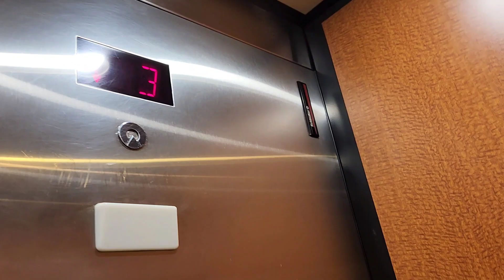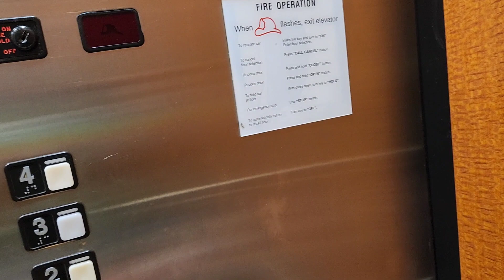Tired ride on a Schindler Hydraulic elevator 🛗 at the Wingate Inn in Charlotte, NC.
We were exhausted, but wanted to get a video of the Schindlers in this hotel.  Charlotte, NC, Thursday, June 15th 2023.